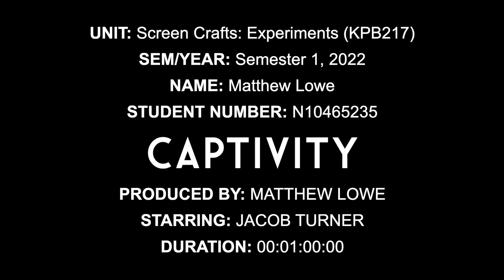Captivity | 2022 KPB217 Matthew Lowe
A prisoner is held captive in time, space and sound. Then an apple appears.

KPB217 | Sem 1, 2022

CREW:
Produced by: Matthew Lowe
CAST:
Prisoner: Jacob Turner